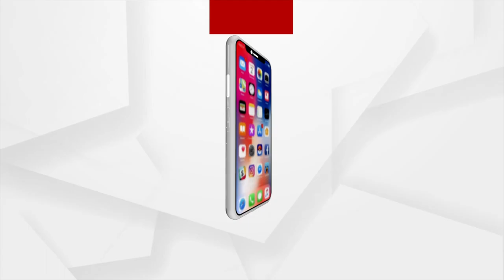Garib Kalyan Sammelan held at Dhenkanal, 100 farmers watched the live broadcast of the program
Garib Kalyan Sammelan held at Writer Conference Hall in Dhenkanal. The event was organized by the Dhenkanal Center for Agricultural Sciences. More than 100 farmers from the district attended the event and watched the live broadcast of the program and learned about the various schemes of the Central Government.